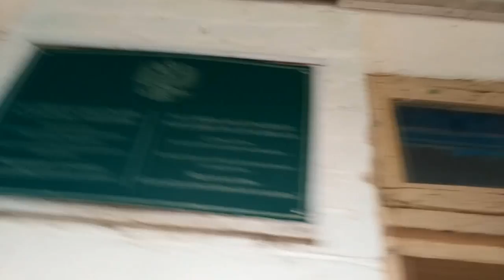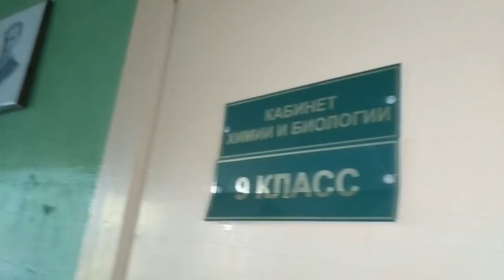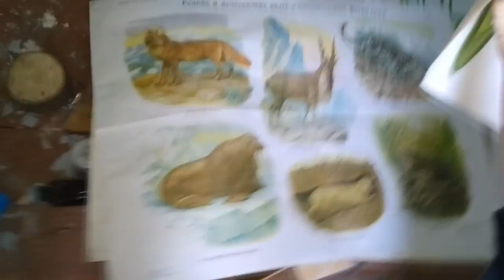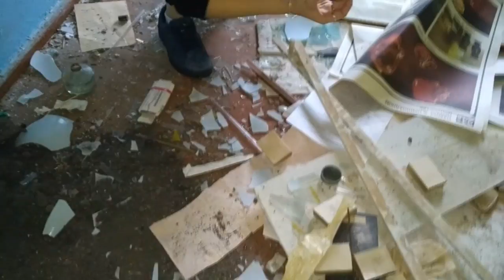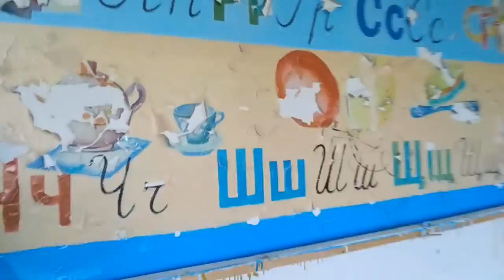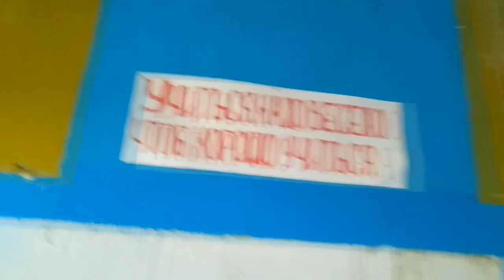Первый Взгляд заброшенная школа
Первый Взгляд заходим внутрь заброшенная школа